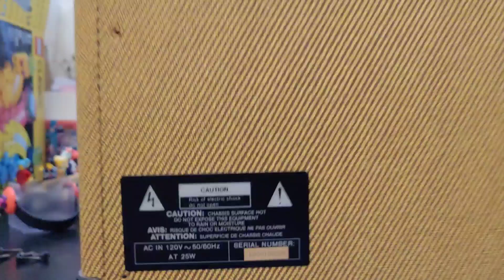Epiphone EP-800 Solid State Guitar Amplifier Sound Test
How does a 1995 Epiphone 15W practice guitar amplifier sound in 2024? It looks great and still sound pretty great!